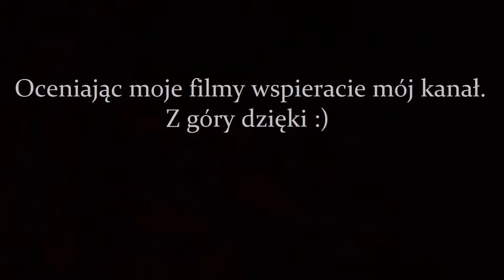Let's Play: Mass Effect 2 (43) - "Egzekutorka"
Nie zapomnijcie zostawić komentarza i oceny filmu :)

Muzyka z intra: Digital Summer - Come On